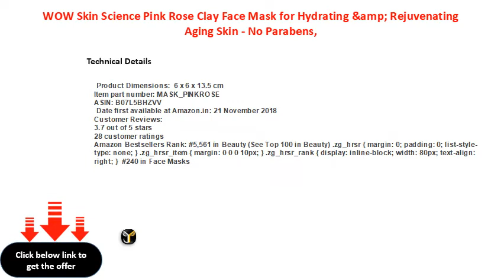WOW Skin Science Pink Rose Clay Face Mask for Hydrating &amp; Rejuvenating Aging Skin No Parabens,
WOW Skin Science Pink Rose Clay Face Mask for Hydrating &amp; Rejuvenating Aging Skin - No Parabens, Sulphate, Mineral Oil &amp; Color, 200 ml